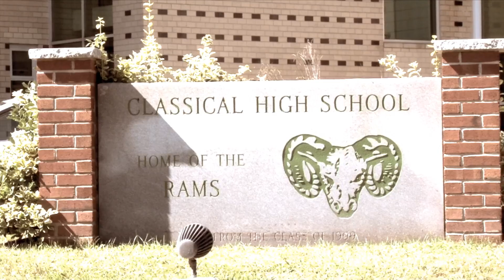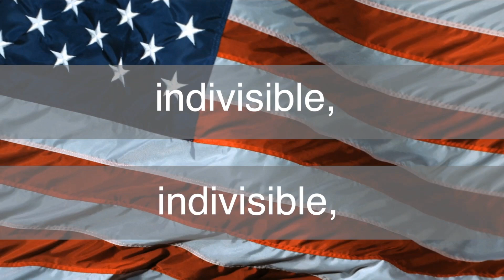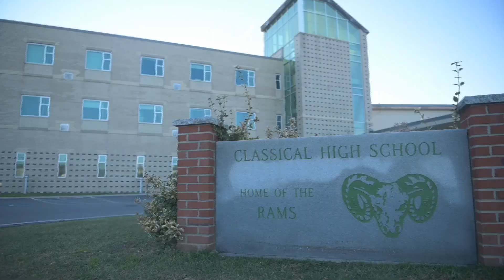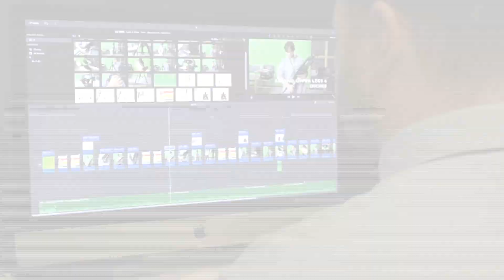Ram Report - Episode 16: 2024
The Lynn Classical News Report is produced, engineered, and broadcasted by LCHS TV Media Club Students. We work to keep our staff and faculty informed with the most up-to-date information from what's going on in Lynn Classical.